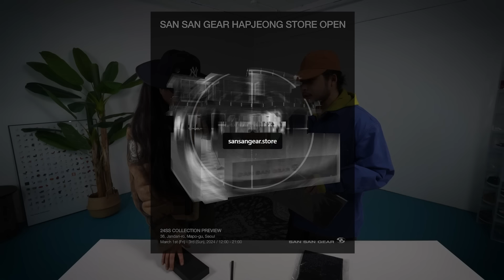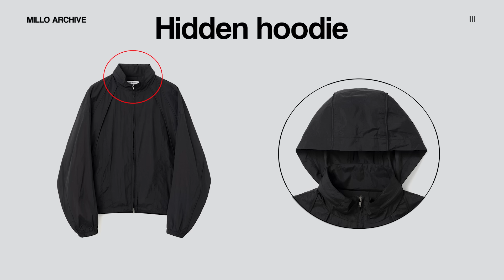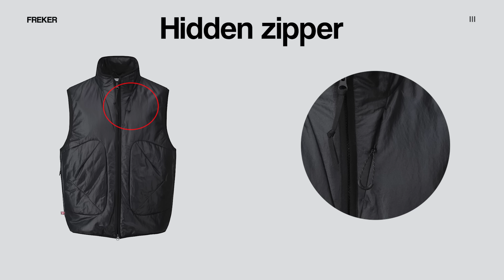최근 발매한 봄 옷 다 보여드림 (with.양잿물 보이)